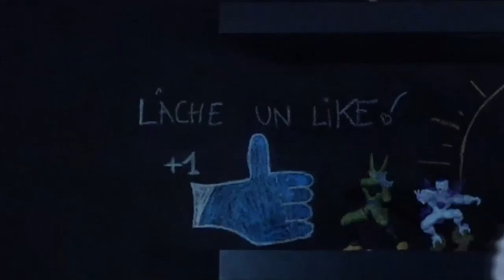JE TIRE SUR MA COPINE AVEC UN SNIPER ACHETÉ SUR WISH! (crashtest)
MA COPINE ME TIRE AVEC UN SNIPER ACHETÉ SUR WISH! (crashtest )

Après avoir commander une arme a feu sur wish gratuit, gratuitement j'ai recu un colis, jai procéder a un déballage et un unboxing, il s'agissait d'un sniper.
J'ai procéder au montage du fusil dans dans cette vidéo:
J'avais dit qu'on testerais cette arme lors d'une vidéo, c'est chose faite, ma copine mme rayphid m'a tiré dessus avec, on a aussi tirer sur tacos le lama, etc.. les munitions sont des petits billes d'eau qu'on apelle apparement des "orbeez" c'etais fun! n'oubliez pas de liket et dire l'arme que vous voulez qu'on essaye la prochaine fois!

J'AI COMMANDÉ UNE ARME A FEU SUR WISH POUR NOEL! ( unboxing et montage objet gratuit gratuit ) le sniper awm pour mon setup gaming 2020 !

si jamais, y'a un tuto pour avoir tout gratuit sur wish sur la chaine!
Bon, on me la demandé, alors voici comment avoir n'importe quel petit article et commandes gratuitement WISH et même les plus gros si vous êtes malins. Ainsi pourquoi pas vous faire un setup gaming comme le mien! ( figurine, fond vert, bureau, étagère, souris, clavier, micro, caméra, trepied, déco, mousse anti-bruit etc.. ) profitez en sans en abuser et partager a vos amis! je prends des risques en vous expliquant car ce sera peut être améliorer bientôt, alors pensez a votre pouce bleu, a vous abonner pour le nouveaux, ca serais la moindre des choses ! en plus c'est gratuit walla.

▬▬▬▬▬▬▬▬▬ SOUTENIR ▬▬▬▬▬▬▬▬▬▬

▬▬▬▬▬▬▬▬▬ PARTENAIRES: ▬▬▬▬▬▬▬▬▬▬

Geekmap chelxie solotech diplo mastu
anonimal amixem technewandtest sostyle pikashoute fartennis technews&tests rook apple station adam le rigolow lacagoule Lauranne yvix  peanuts3d tarekenirl sofox guillaume justjonathan atenalifestyle azulek Boîtier Spirit Of Gamer Rogue Alimentation Cooler Master MasterWatt Lite 400 Carte mère MSI B350 PC Mate Processeur AMD Ryzen 5 1500X - Wraith Spire Carte graphique MSI GeForce GTX 1050 Ti Mémoire vive Corsair DDR4 8GB SSD : LDLC 120GB Mémoire 1TO Seagate  Carte wifi Gigabyte CG-WB867D périphériques Ecran LG 24MP88HV/S 24IN IPS FHD VGA Webcam Logitech C270 micro BIRD UM1 Casque KORP400 THE G-LAB Clavier MASTERKEYS MK750 COOLER MASTER Souris KLIM AIM RGB Leds PC HP Pavillon Le matériel photo vidéo Pentax K-rhousse Canon EOS 700d Trépied T&B thekairi78 sazuro daniel wasa playcomedyclub skyrroz lasalle gta5 fortnite battle royale top1 coffre prank humour fun troll pnl jul rap fr us trap officiel YouTube rebox neoxi Facebook twitter snap hack hackeur mod menu restaurant suprise colis mystere surprise attente setup set up 7up coca bain fanta fantaxyou fanxyou2 amixem vodk squeezie cyprien norman woop misterv macfly carlito chaine cancer codforlan razmo batflunch reponse attaque clash food cortex zen sticky rayphid bo2 gta6 black ops 4 bo4 COD , Call of duty , FR , marche setup minecraft bloc construction incroyable incompréhensible aliens ovni jul Nuketown 2025 Balista DSR50 open lobby sniper Hack Derank Glitch Tuto Astuce solution pour Sazurette 1v1 WISH deballage arnaque minecraft h1z1 pubg top1 triche cheat MW4 gameplay podcast redif 1vs1 tuto tibo inshape ibratv danillerusse gamer juliagameuse bouseuh michou michale paillet wartek top10 lamafaché nozman seb la frite gotaga doigby pub live humour sketch Kenny lebledart panormal gamixtreize modern wardare warzone lebouseuh michou inoxtag norman cyprien anonimal farod amixem mastu vodk